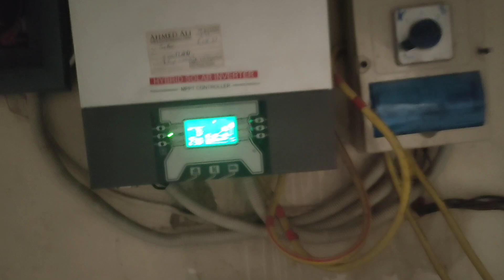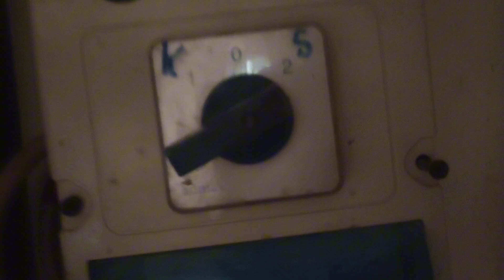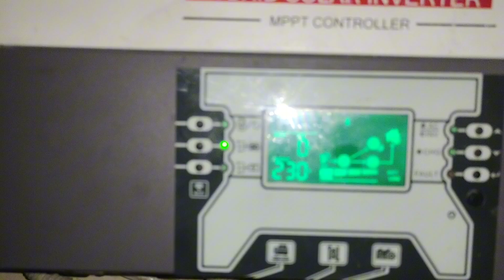سولر 5 کلواٹ اککسسوریس کیا کیا چلتا ہے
5 kilowatt solar what things run from 1.5 Ton Speed ​ ​ Inverter AC  one 1 ton inverter ac a deep freezer 1  fridge a water motor mono block water motor tank pump four fans with tube light